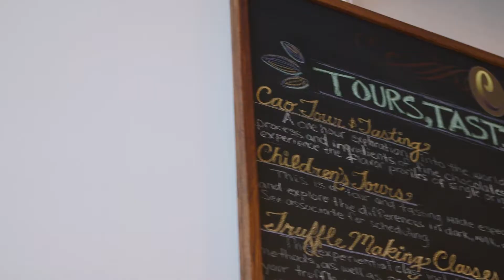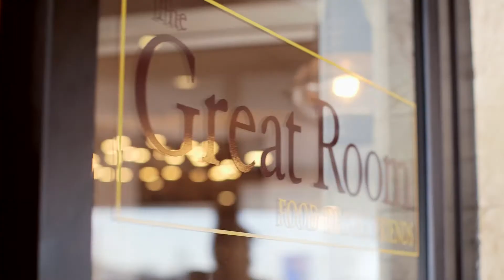NACUFS FC 03 06